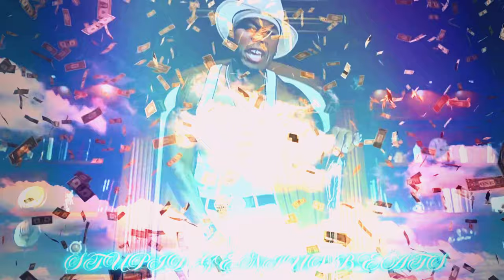50 Cent "All His Love" Remix (Official Music Video 2024)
50 Cent "All His Love" Remix New Music Video 2024

Dive into the electrifying remix of 50 Cents iconic track "All His Love" by ‘ষ্টুপিড¿জিনিয়াছ¿প্ৰডাকচন’. This bold reimagining infuses the classic with a fresh energy, perfect for both die-hard fans and newcomers alike. Experience the seamless blend of the original’s raw emotion with innovative beats that will keep you hooked from start to finish!

• Celebrate 50 Cent's enduring impact on the music industry.